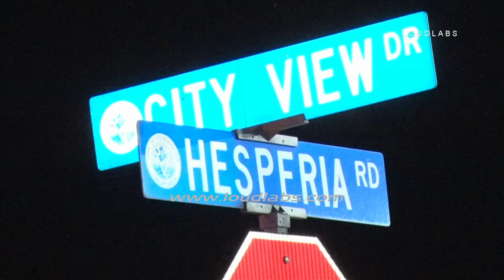Motorcycle Traffic Collision / Victorville RAW FOOTAGE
VICTORVILLE - A motorcycle and a SUV collided overnight in Victorville resulting in life threatening injuries for the motorcyclist. Unconfirmed reports indicate that the motorcyclist was pronounced dead at the hospital. The accident occurred late Saturday night on Hesperia Road near the intersection of Crestview Drive (14200 block of Hesperia Rd). According to a witness (off camera), the driver of the SUV (older Chevy Suburban) pulled out in front of the motorcyclist from a parking lot. The motorcyclist was unable to avoid the SUV and slammed into the SUV at full speed. San Bernardino County Fire responded and transported he motorcyclist Victor Valley Global Medical Center. The driver of the SUV was also transported to the hospital with NON life threatening injuries. The accident is being investigated by SBSO/Victorville and the SBSO MAIT team. (Major Accident Investigation Team). Hesperia Road is shut down in both directions for the investigation.